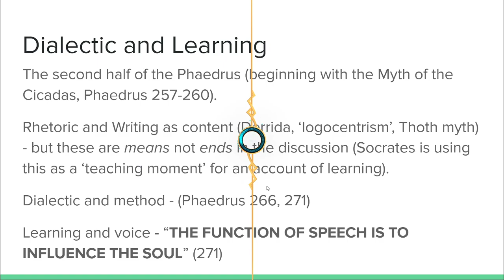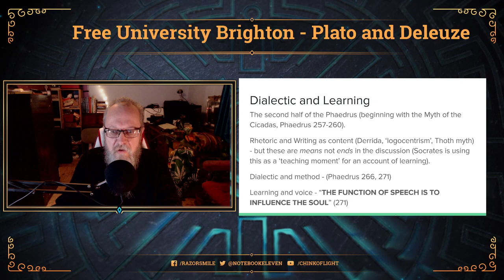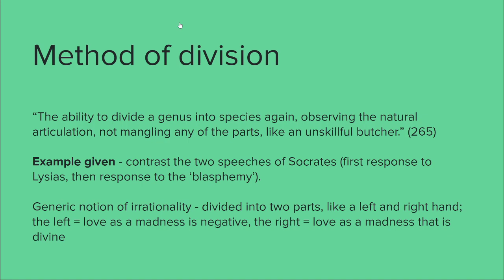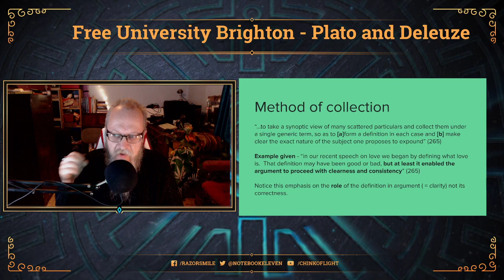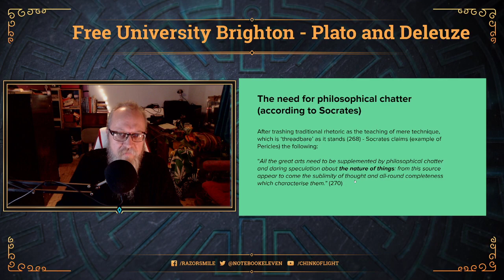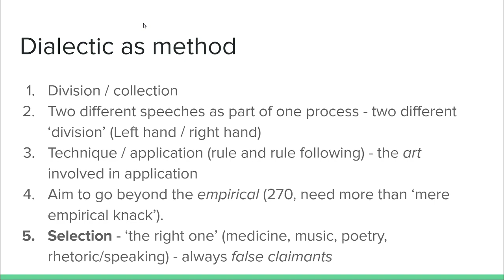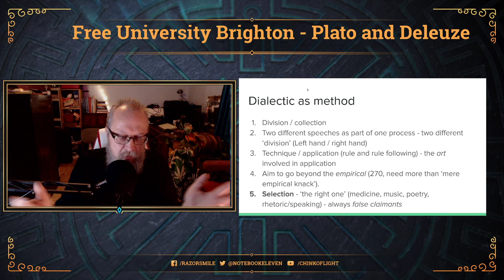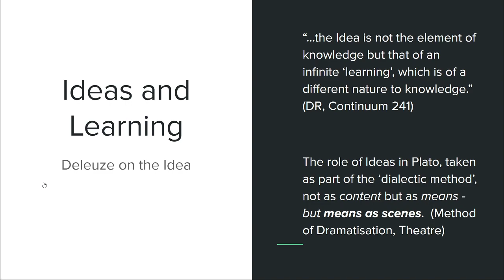Plato and Deleuze - Lecture 3 - dialectic and learning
In lecture 3 we continue reading the Phaedrus, looking at the Socratic dialectic and learning as a process.